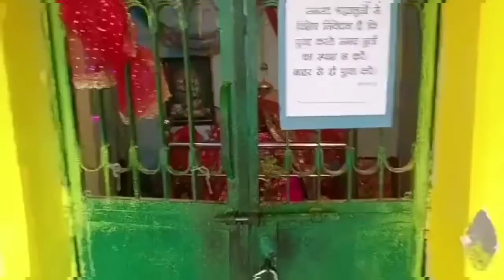today new vlogs bajag druga hi darshan kare gay#studiobarnawa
Instagram I'd ling
s.k baranawa